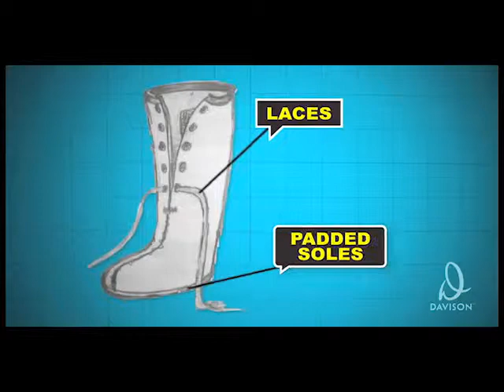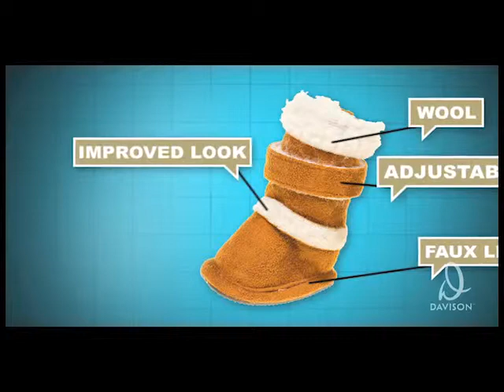The Balancing Act - Davison, Inc - Dare To Invent - PUGZ SHOES FOR DOGS